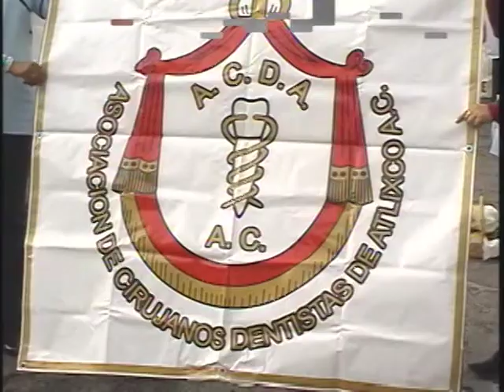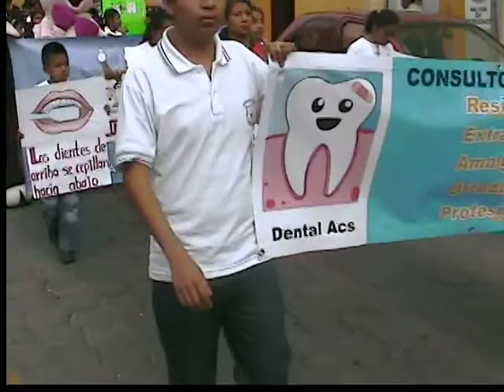JORNADA SALUD BUCAL